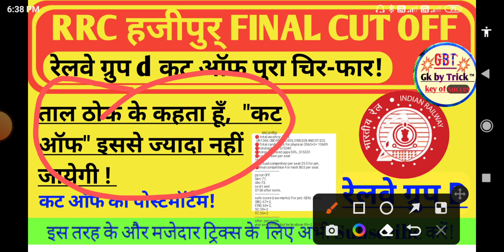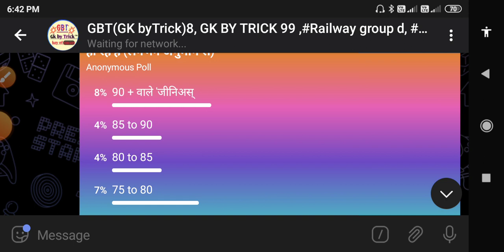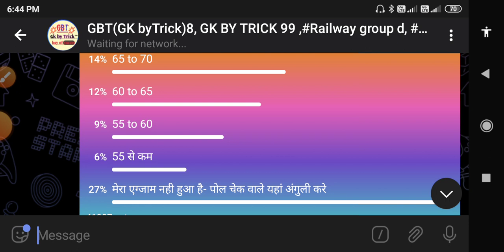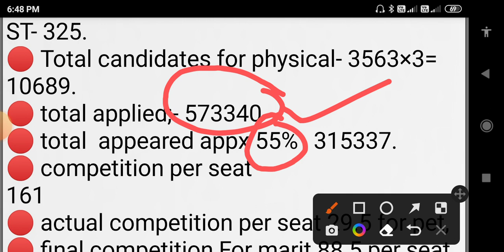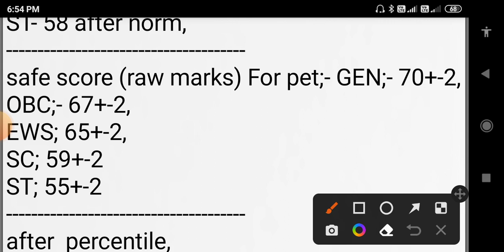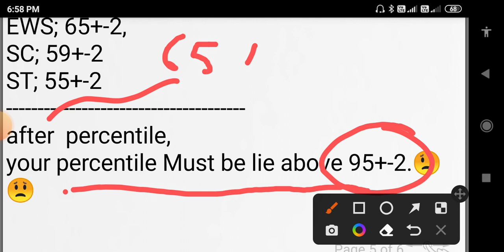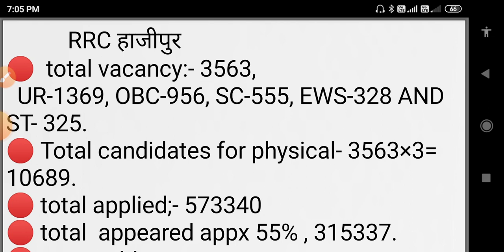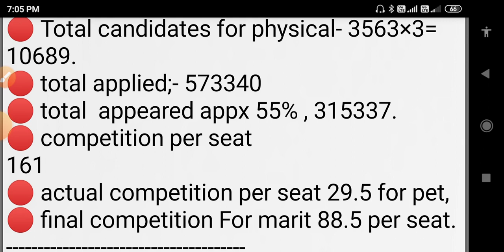Rrc ECR Hajipur Cut Off Railway Group d Hajipur cut Off हाजीपुर कट ऑफ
Rrc ECR Hajipur Cut Off  Railway Group-D Hajipur cut Off
 रेलवे Group-D हाजीपुर कट ऑफ
🔴rrc हाजीपुर का कट ऑफ यही रहने वाला है
🔴यदि आपका इतना मार्क्स आ रहा है तो आगे की तैयारी में लग जाइये